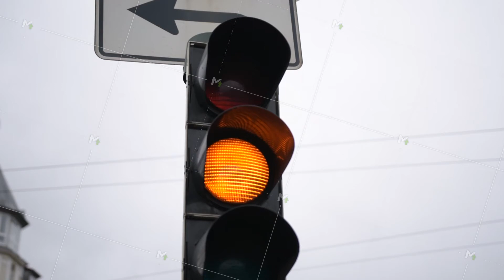Traffic Light Flashing, Signal Orange light close up in Germany Daylight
Traffic Light Flashing, Signal Orange light close up in Germany Daylight HD